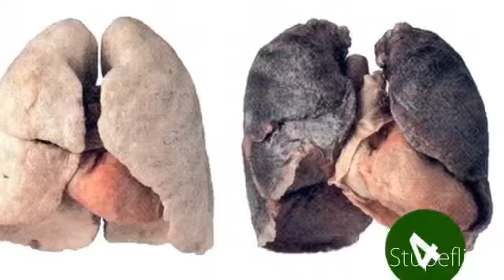My Stupeflix Video